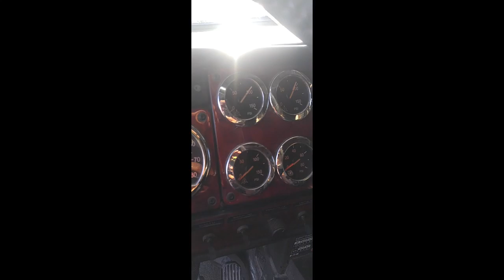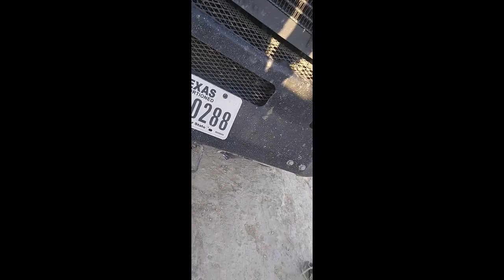Trucking | Random Oilfield Clips